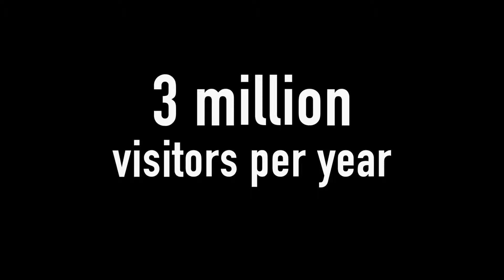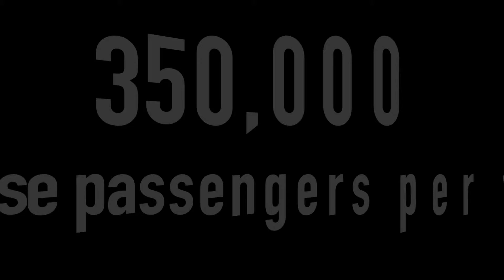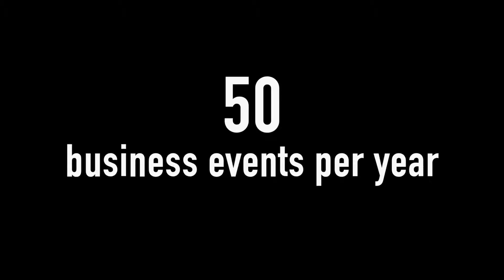WELCOME to Cannes 2017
Welcome to Cannes 2017 Video in English.